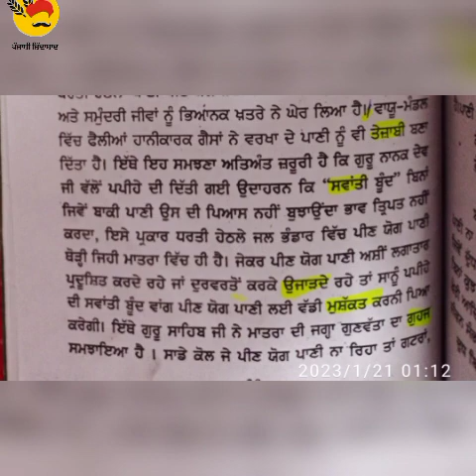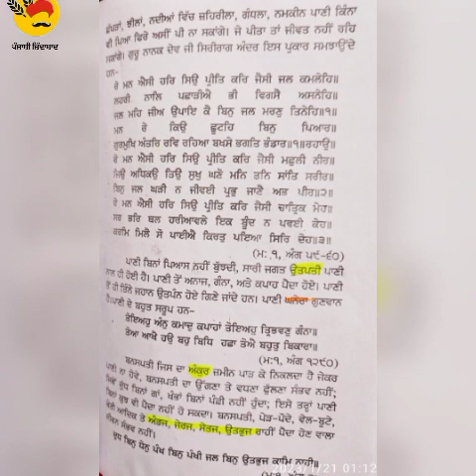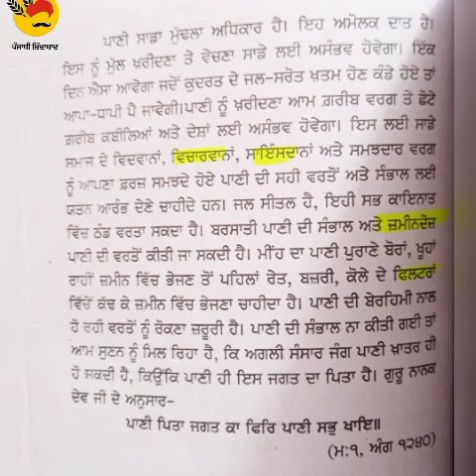steno ਪਾਣੀ 85wpm 21-01-23